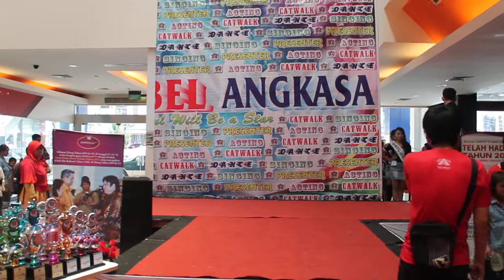GRAND FINAL LAMODE GIRLS & GUYS 2013 ( Sesi Koreo Dance Catwalk)